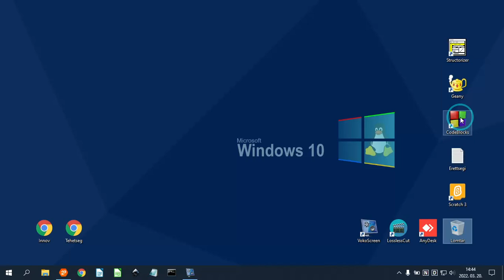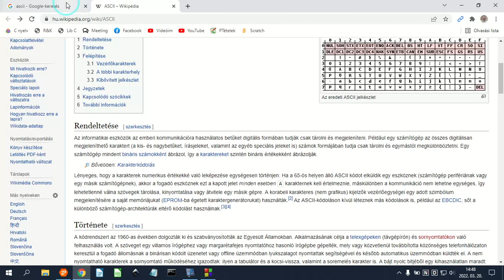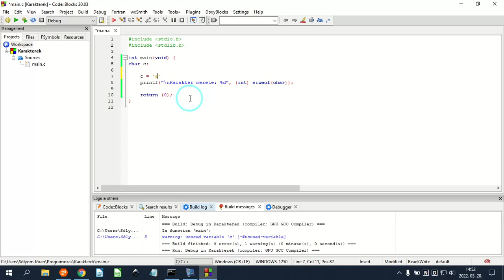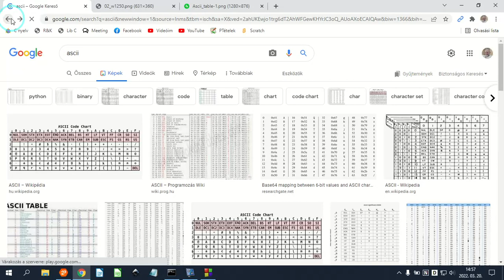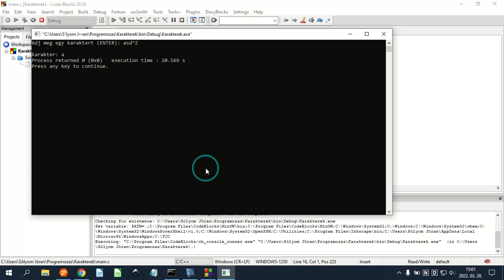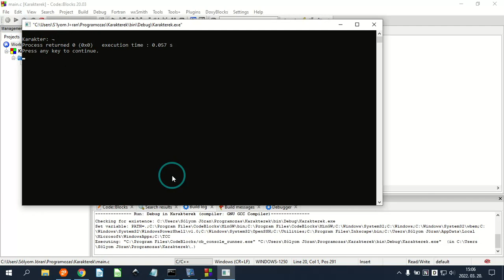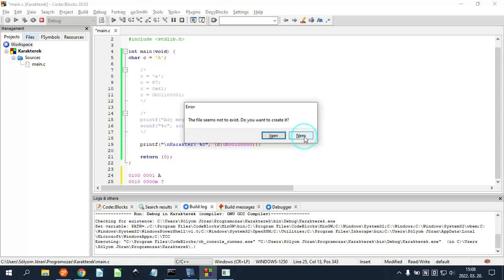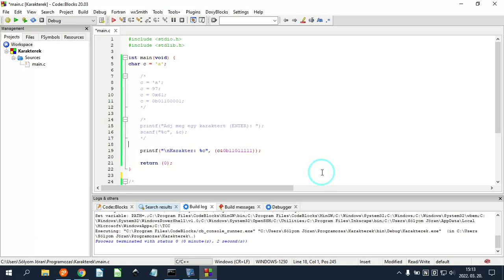C nyelv | 32 - Karakterek kezelése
Ebben a videóban egy újabb adattípussal a karakterekkel ismerkedünk meg. Értelmezzük a karakterek értékének megadását utasítások és inicializálások során. Megnézzük hogyan tudunk egy karakter beolvasni a felhasználótól és azt is miként tudjuk megjeleníteni. Megismerkedünk a fontosabb bitenkénti logikai műveletekkel (ÉS, VAGY, NEM), valamint a karakterek kétféle kódolásával a Windows1250 és az standard ASCII kódkészlettel, valamint annak kibővített készletével.